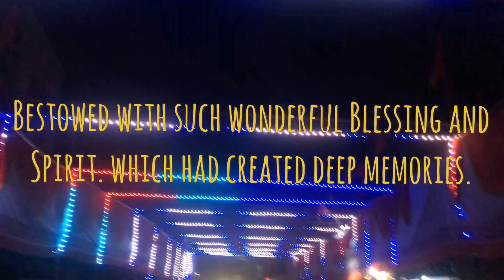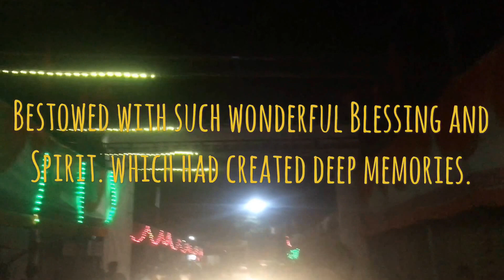Shirwal Yatra Ambika Mata Kathi शिरवळ यात्रा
Experience the Vibrant Shirwal Yatra Ambika Mata Kathi! 🙏✨
Join us on an unforgettable journey to the Shirwal Yatra, where devotion meets vibrant cultural festivities! Witness the divine Ambika Mata Darshan, the traditional Kathi ritual, mesmerizing Lavani and Lezim dances, breathtaking Mallakhamb performances, and a celebration of Indian festivals like no other! 🌟🎶

Dive into the energy of this historic शिरवळ यात्रा, a festival that lights up Shirwal with its stunning rituals and cultural showcases. From the spiritual aura of Ambika Mata Mandir to the electrifying performances of Lavani and लेझीम नृत्य, this video captures every thrilling moment. Watch the glowing streets of Shirwal come alive with dazzling lightning decorations and vibrant celebrations. 🌸🌺

Whether you’re drawn by devotion, the artistry of traditional dances, or the sheer joy of an Indian festival, this video has something for everyone. Don’t miss the grandeur of Mallakhamb and the heartfelt participation of the locals in keeping these age-old traditions alive.

*Hashtags📌🔗:*
*Related Searches🔍:*
pune shirwal,
shirval,
shirwal,
shirwal news,
shirwal satara,
shirwal video,
शिरवळ,
ambika mata shirwal,
ambika mata status,
indian jatra,
Jatra,
shir wal yatra,
shirwal ambika mata,
shirwal kathi,
shirwal yatra,
shirwal yatra status,
शिरवळ यात्रा,
यात्रा,
dhol,
dhol pathak,
dhol tasha,
dhol tasha in maharashtra,
dhol tasha pathak,
tasha,
lezim,
lezim dance,
lezim dance ganpati,
lezim dance school performance,
lezim dance steps,
lezim music,
lezim song,
mallakhamb dance,
mallakhamb game,
mallakhamb girl,
mallakhamb rope,
mallakhamb video,
mallakhamb,
malkhamb,
malkhamb khel,
malkhamb khel girls,
malkhamb khel kaise khela jata hai,
malkhamb videos,